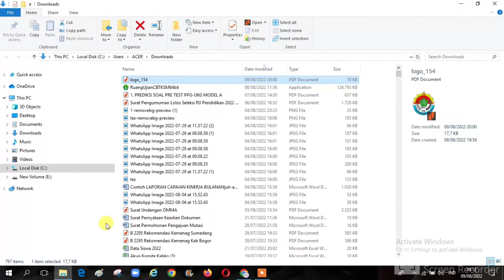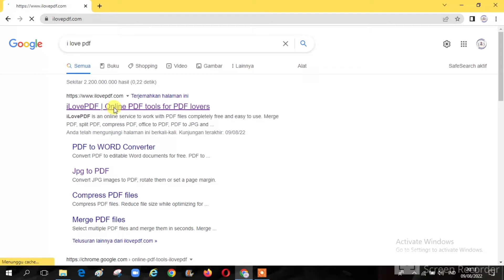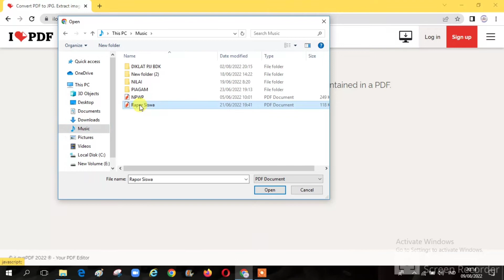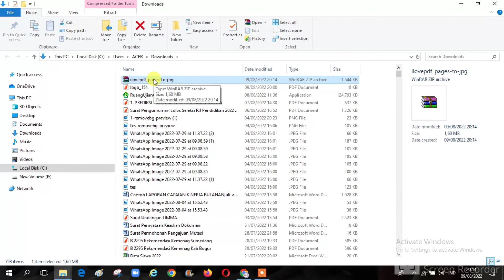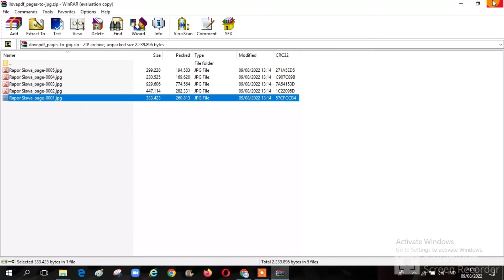Cara Mengubah PDF Menjadi JPG dengan I Love PDF | How to Convert PDF to JPG with I Love PDF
Untuk Merubah File PDF Menjadi JPG tentunya harus menggunakan sebuah aplikasi atau situs web tertentu, kali ini saya membuat tutorial untuk Merubah File PDF Menjadi JPG menggunakan web

To Convert PDF Files to JPG, of course, you have to use a certain application or website, this time I made a tutorial for Convert PDF Files to JPG using the web